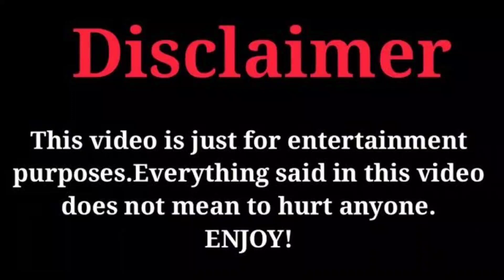Corinna Kopf Vs Mike Bless (Kountry Wayne Mambers) Real Life Partners 2023